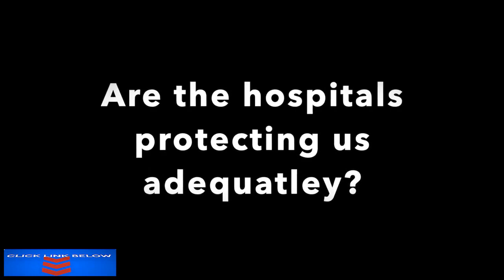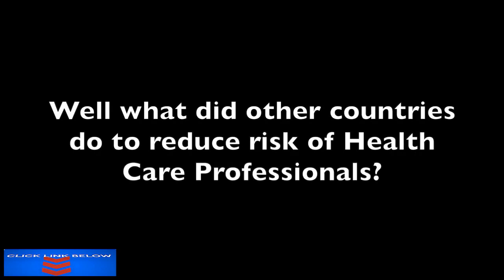COVID 19 How safe are health care professionals in this novel coronavirus US outbreak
There are young doctors out there getting very sick and dying from COVID-19. In fact I just learned that 44 Italian doctors have died from COVID19.
That's not supposed to happen. We are seeing it abroad and now in the US. The reason is somewhat unclear,  but what all can we do to reduce this? Are we getting enough protection? Even despite the lack of certain PPE (personal protective equipment)? Do we know enough and are we doing enough?